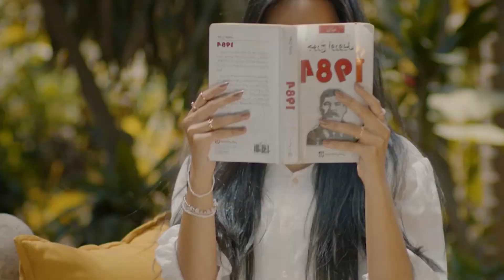Music for kids to make them happy and entertained